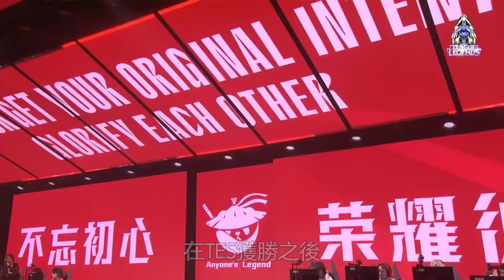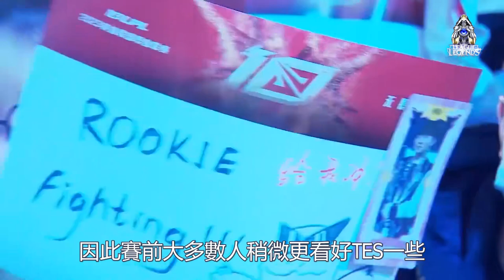LPL四大强队无一翻车!仁川3C上演新电竞春晚！WBG压力变大!WBG仅一次机会能否战胜TES！争取胜利！LCK|LPL【扣马电竞】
LPL在今天迎来了春季赛的第三个比赛日，今天TES是迎来了自己的首秀，面对AL的比赛中以2-0的比分轻松战胜对手，完成了实力碾压。在TES获胜之后，LPL的顶级强队中，就只剩下WBG还没有打比赛了。LPL四大强队，目前无一翻车。LPL在开赛前最受到关注的强队共有五支，分别是JDG，TES，WBG，RNG和EDG，这五支的人气也是相对而言比较高的，其中JDG战队是在第一天的比赛中与BLG鏖战三局，最终成功拿下首胜。

本期章节
00:00 四支强队无一翻车
01:18 WBG能否啃下硬骨头？
02:49 仁川三C将同屏上演
03:45 LPL趋向两极分化